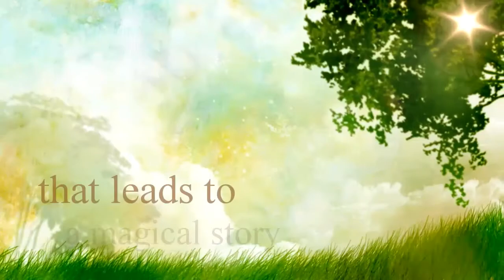Our Love Story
Video dedicated to my loving wife Christine.  I Love you baby.